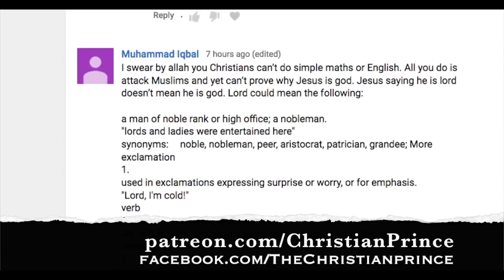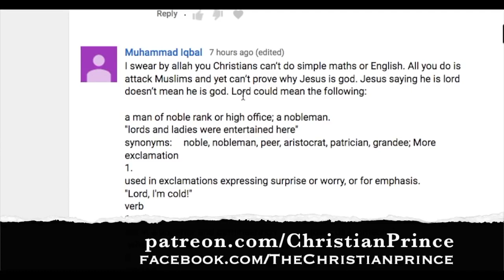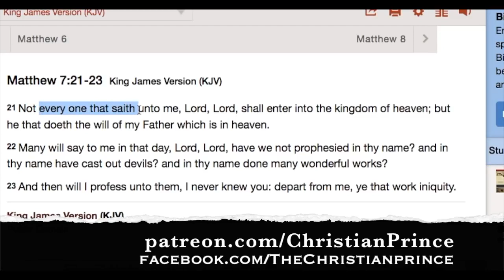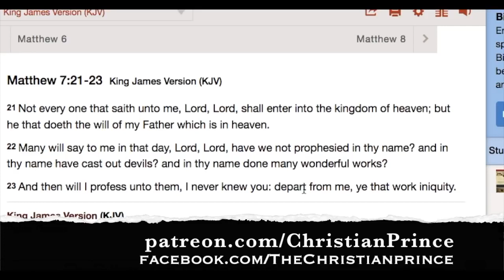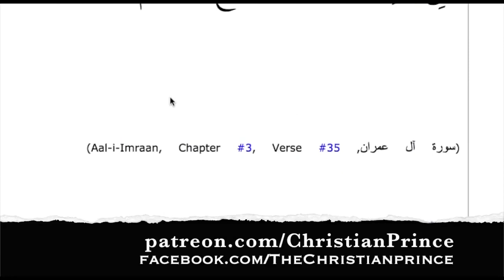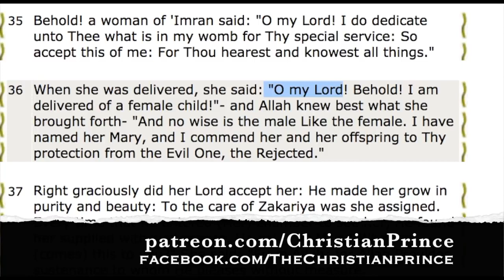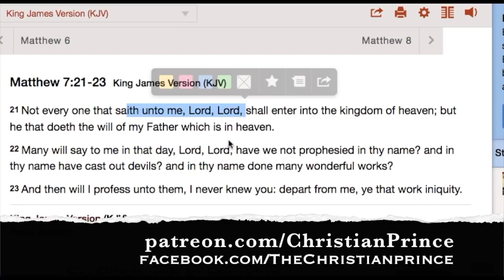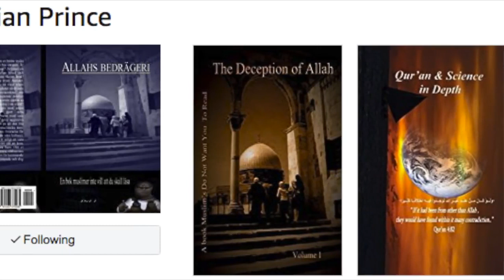Christian Prince -Jesus is not God and here is the clear proof Christians got busted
The Prophet (ﷺ) said, "Allah has appointed an angel in the womb, and the angel says, 'O Lord! A drop of discharge (i.e. of semen), O Lord! a clot, O Lord! a piece of flesh.' And then, if Allah wishes to complete the child's creation, the angel will say. 'O Lord! A male or a female? O Lord! wretched or blessed (in religion)? What will his livelihood be? What will his age be?' angel writes all this while the child is in the womb of its mother."
Matthew 7:21-23King James Version (KJV)

21 Not every one that saith unto me, Lord, Lord, shall enter into the kingdom of heaven; but he that doeth the will of my Father which is in heaven.

22 Many will say to me in that day, Lord, Lord, have we not prophesied in thy name? and in thy name have cast out devils? and in thy name done many wonderful works?

23 And then will I profess unto them, I never knew you: depart from me, ye that work iniquity.